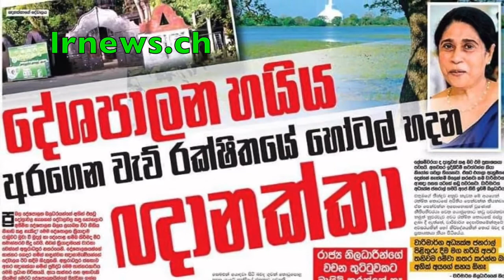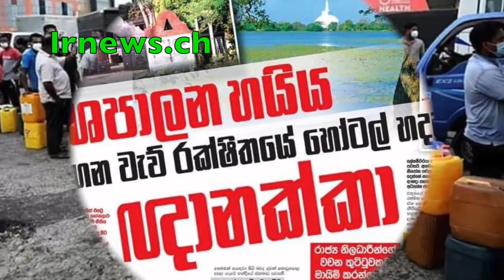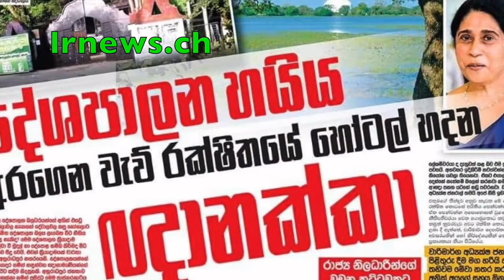නාමල්ගේ මෝටර් සයිකල් පෙලපාලියට එරෙහිවු සුමිත්ත හිමියන්ට දයාන් ප්‍රියසාද්ගෙන් මරණ තර්ජන............